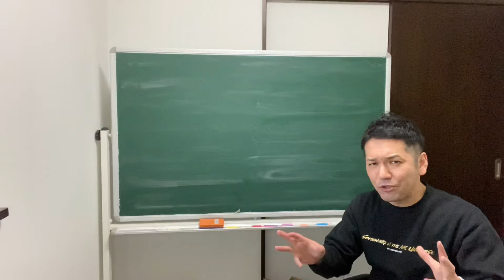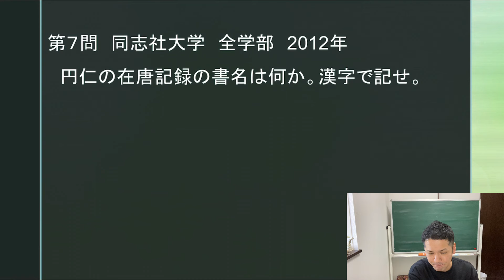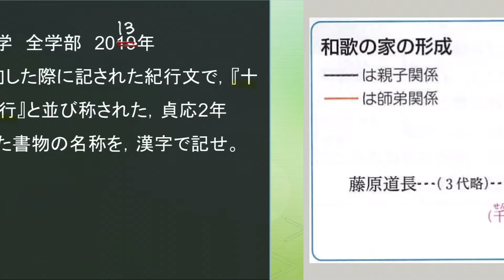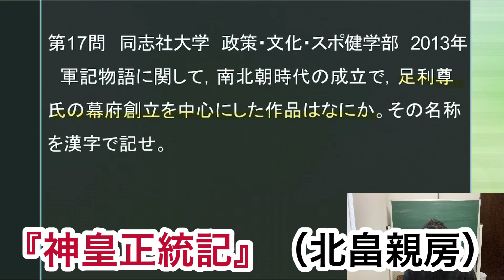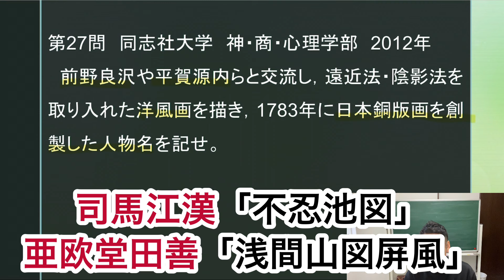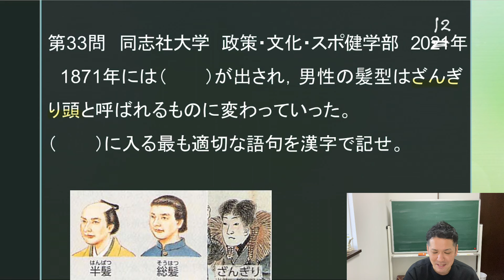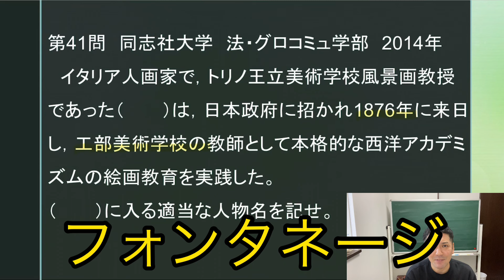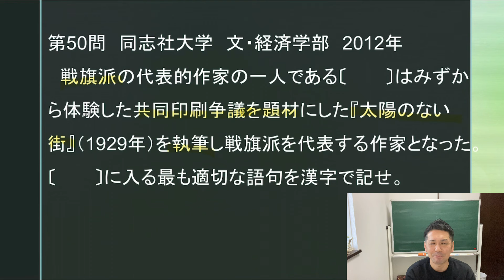同志社文化史一問一答50問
文化史の同志社と言われるように，同志社大学では文化史の細かな知識が問われます。
最終チェックしてみて下さい！